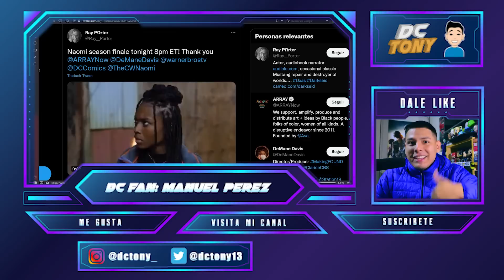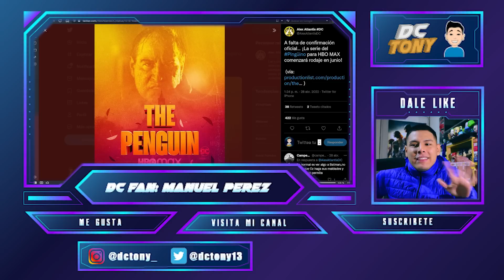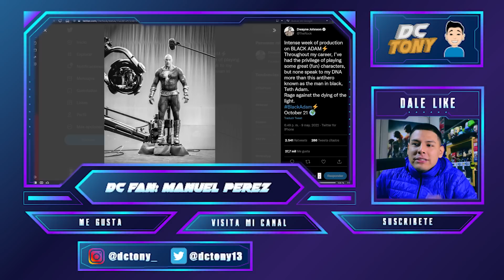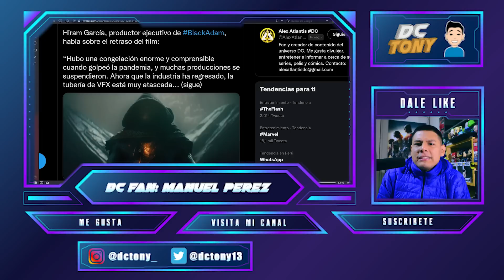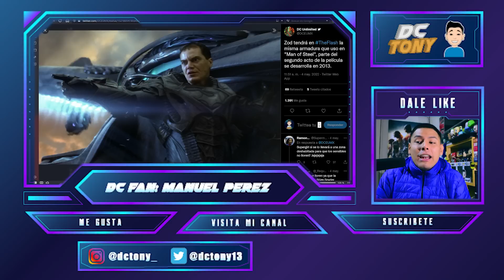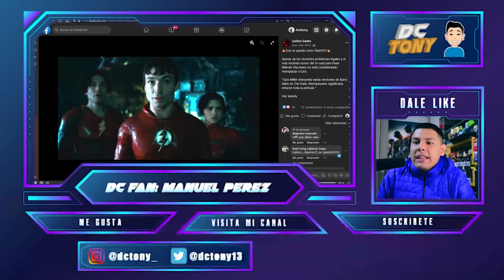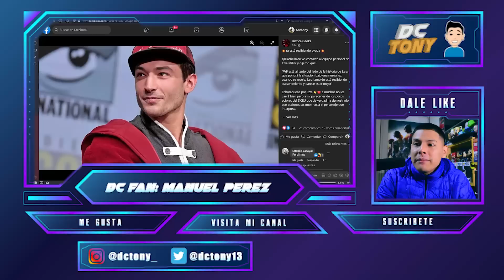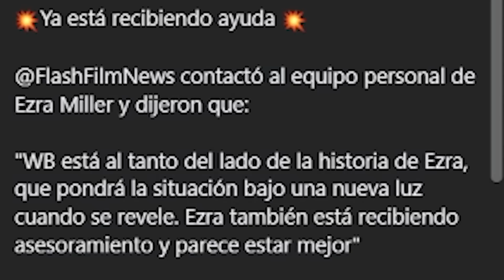¿NUEVO FLASH? WARNER HABLÓ ¡MIRA LO QUE DIJO! 😱 DISCOVERY CANCENLA VARIOS PROYECTOS DE DC 🔥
¡Hola, tóxicos de DC! Hablaremos de las últimas declaraciones de WARNER DISCOVERY sobre el recast de EZRA MILLER, con el actor DYLAN O´BRIEN. Además, de varios PROYECTOS CANCELADOS de DC.